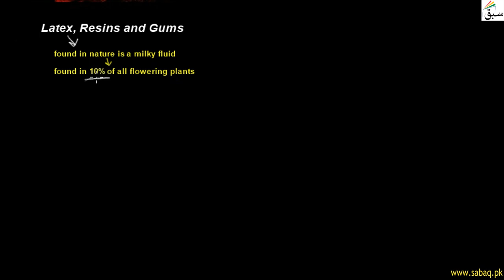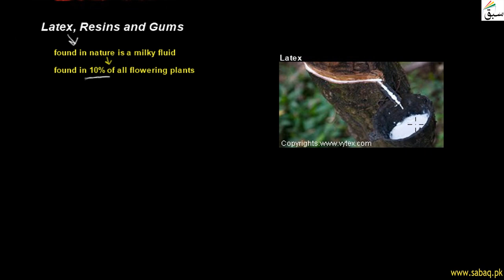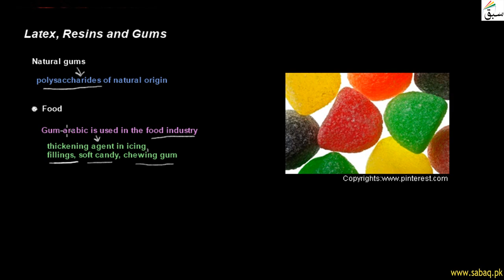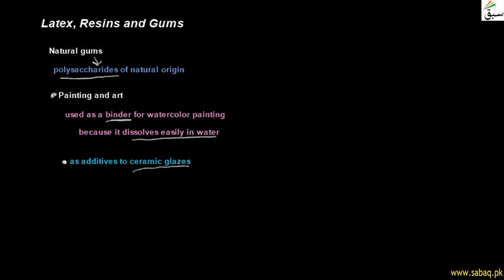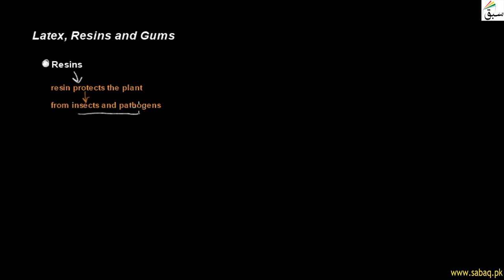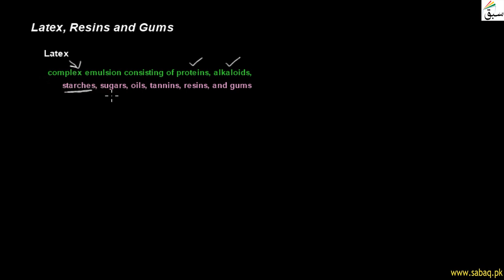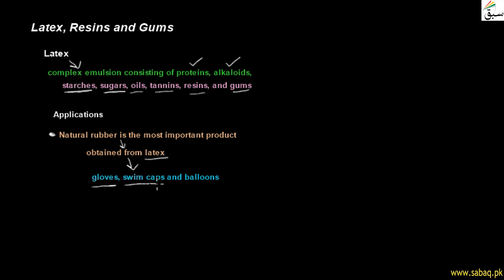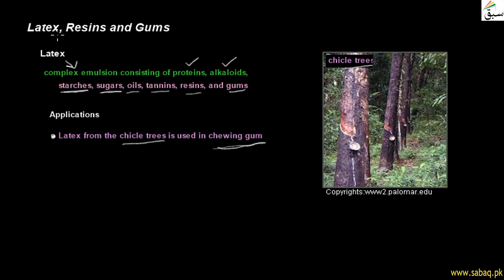Latex, Resins and Gums, Biology Lecture | Sabaq.pk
This video is about: Latex, Resins and Gums, Biology Lecture | Sabaq.pk |. Practice tests and free video lectures for Physics, Chemistry, Biology, Math’s, Computer Science, English & more subjects are also available at Sabaq.pk. So, subscribe to Sabaq.pk/Sabaq Foundation now and get high marks in your exams.

CLASSES WE COVER AT SABAQ.PK / SABAQ FOUNDATION:

1. KG
2. Class 1
3. Class 2
4. Class 3
5. Class 4
6. Class 5
7. Class 6
8. Class 7
9. Class 8
10. Class 9
11. Class 10
12. Class 11
13. Class 12
14. Class 13
15. Class 14
16. MCAT
17. ECAT
18. CSS

BOARDS WE COVER AT SABAQ.PK / SABAQ FOUNDATION:

1. FBISE
2. Sindh Board
3. KP Board
4. Balochistan Board
5. Cambridge

STUDY MATERIAL WE OFFER AT SABAQ.PK / SABAQ FOUNDATION:

1. Physics Lectures
2. Chemistry Lectures
3. Mathematics Lectures
4. Biology Lectures
5. English Lectures
6. General Science Lectures
7. Computer Science Lectures
8. General Math Lectures
9. Accounting Lectures
10. Statistics Lectures
11. Advance Accounting Lectures
12. Cost Accounting Lectures
13. Practice Tests
14. Physics Practical
15. Chemistry Practical